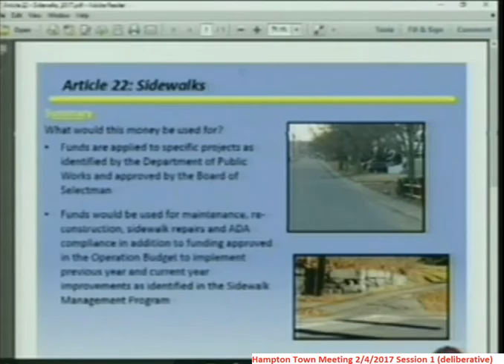TownMeeting 2/4/2017 Article 22 - $25,000 for sidewalks